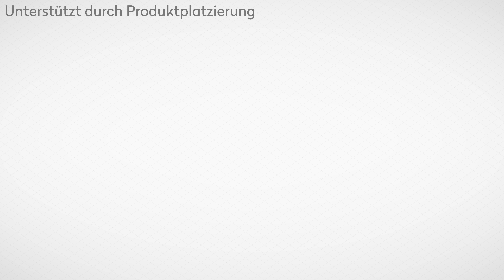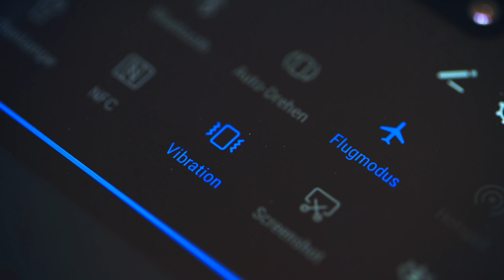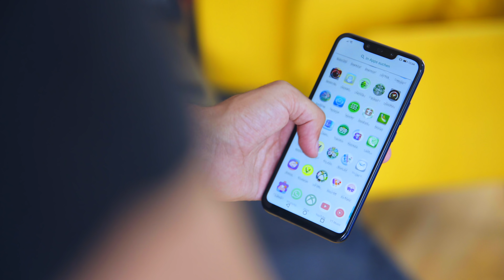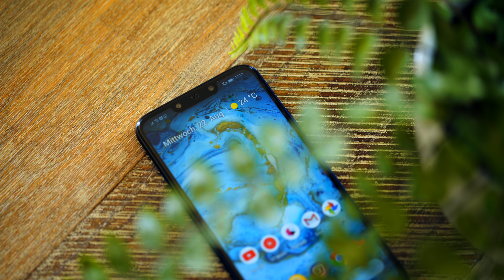Mate 20 lite Review! - Fast konkurrenzlos?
Huawei wird immer gefährlicher - jetzt auch in der Mittelklasse!

Huawei Mate 20 lite kaufen:
- Folgt noch!

Mein Video-Equipment